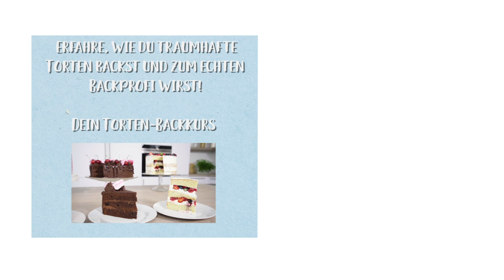Nuss-Sahne-Torte Rezept | Nuss-Biskuit mit Sahnefüllung | Einfach Backen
🎂 Die unglaublich feine Creme in Kombination mit dem nussigen Biskuitboden wird dich umhauen. Luisa erklärt dir Schritt für Schritt wie sie dir garantiert gelingt! 😍

Unsere Zutaten
für den Teig:
6 Eier (Gr. M)
150 g Zucker
2 - 3 Tropfen Rumaroma
125 g weiche Butter
1 Prise Salz
100 g gemahlene Haselnüsse
150 g Mehl
1 Pck. Backpulver

Für die Creme:
600 g Sahne
4 EL Zucker
3 Pck. Sahnesteif
100 g gemahlene Haselnüsse

Für die Deko:
12 ganze Haselnüsse
12 Schokoblättchen
100 g gehackte Haselnüsse

🎂🤩Du willst mehr von Luisa sehen? Dann sichere Dir jetzt einen Platz bei unserem Einfach Backen-Onlinekurs 🍰👩‍🍳➡️

Hat dir das Video gefallen? Du willst kein neues Rezept mehr verpassen?